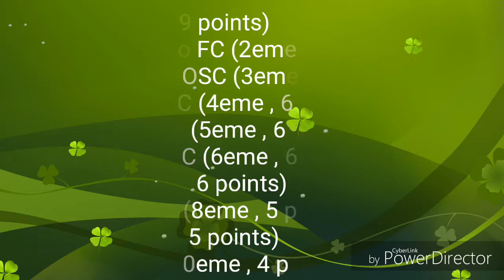Résumé de la 3eme journée - Ligue 1 Orange / 2017 - 18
OGC Nice - ASSE (1-1)
FC Metz - AS Monaco FC (0-1)
PSG - RC Lens (6-2)
FC Nantes - OM (0-1)
OL - EA Guingamp (2-1)
LOSC Lille OSC - Evian TG FC (0-2)
Red Star FC - Toulouse FC (6-2)
AJ Auxerre - GFC Ajaccio (1-2)
US Orléans LF - US Créteil-Lusitanos (1-1)
FC Lorient - FC Sochaux-Montbéliard (2-1)